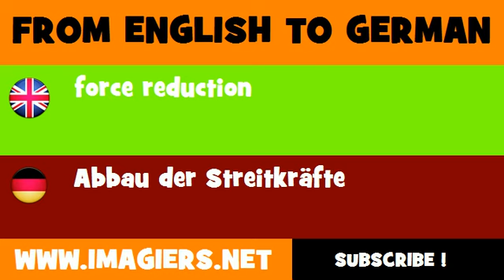DEUTSCH ENGLISCH = Abbau der Streitkräfte